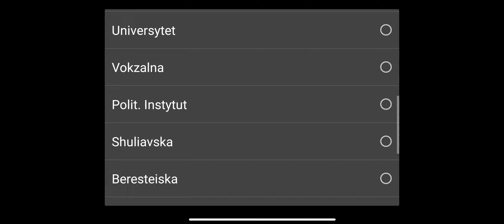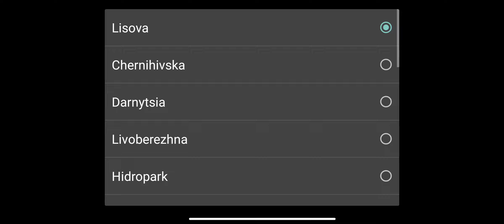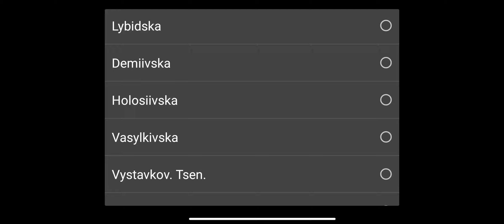Kyiv Metro Masters - тестируем возможности режима пассажира на красной, синей и зелёной линиях!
Всем привет. Сегодня ВПЕРВЫЕ поиграем в режиме пассажира в Kyiv Metro Masters. Играю на Android.